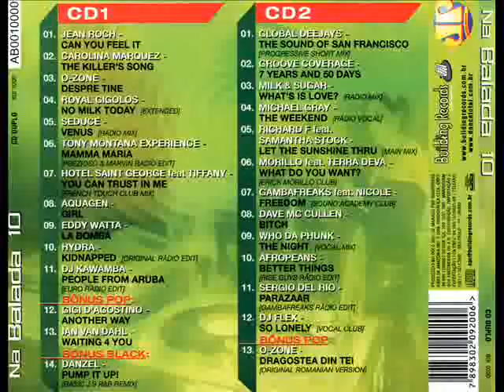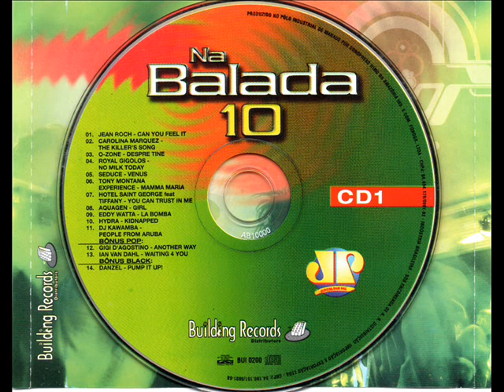Na Balada Vol 10 Disco 1 Jovem Pan Dance Music 2005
Coletânia Dance Music da Rádio Jovem Pan anos 2000.
Nome das músicas fixada nos comentários.
Building Records AB00110000